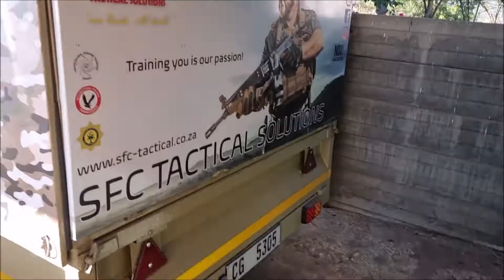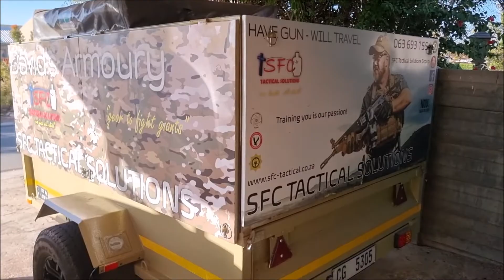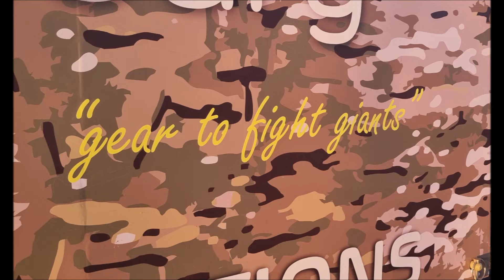Ons kan reis en aanbied!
Ons is in Oudtshoorn, maar ons kan reis oor naweke om vir jou van die beste opleiding te gee wat beskikbaar is. Moenie my glo nie, bel die studente wat reeds by ander instansies was en dan daarna na ons toe kom. Ons doen dit vir 'n passie en vir 'n liefde vir ons mense! Kontak ons by 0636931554, ons slaan iets aanmekaar vir jou, nou op jou plaas!